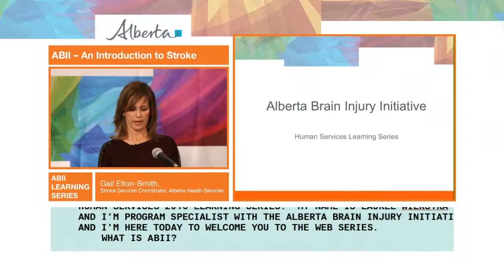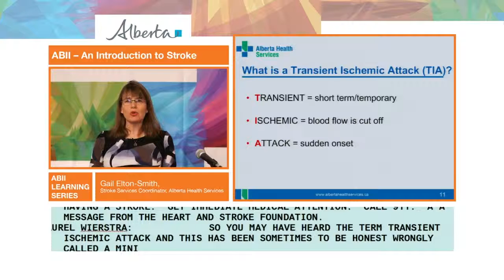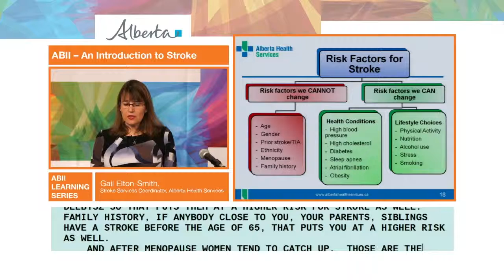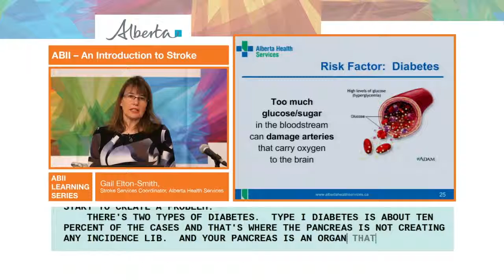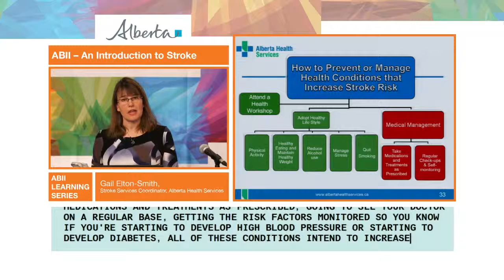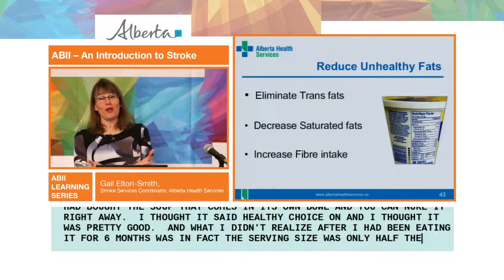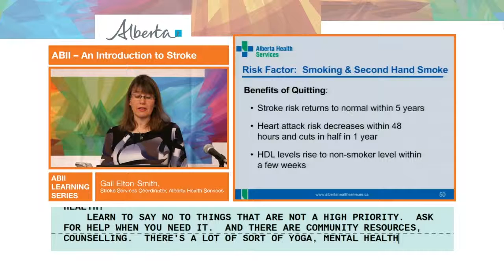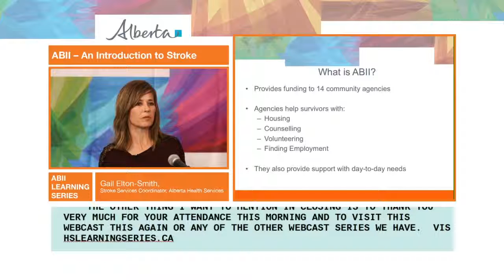Strike Out Stroke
This presentation addresses stroke, starting from its very definition, and offers  helpful tips to reduce, recognize and react to stress.

Speaker:
Gail Elton-Smith graduated from the University of Alberta with a BSc in Physical Therapy. She worked as a Physical Therapist on the Stroke/Brain Injury team at the Glenrose Rehabilitation Hospital for 19 years; 12 of which serving as the Stroke Outpatient Coordinator for the Stroke Assessment Clinic. In 2008 she left the Glenrose to join the Stroke Program Edmonton Zone as a Stroke Service Coordinator where she works currently.